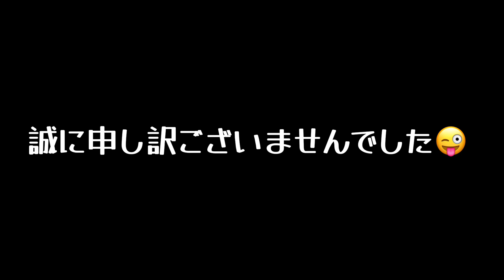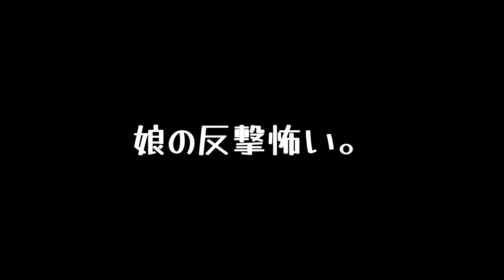英語・カタカナ禁止クッキング★英語言ったら即デコピン！親子の絆が深まりました【ゆっちゃんち企画】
遊びにきてくれてありがとうございます♪
～ゆっちゃんち家族構成～
★パパ★
出張多めの必○仕事人
ゆっちゃんにデレデレ
★ママ★
謎テンションのTHE関西人
キレたらヤバい！？
★ひな（長女）★
中2のどすこいキューティクル♪
たまに家出します
★あや（次女）★
小6のクールガール♪
寝る前に踊りだします
★ゆっちゃん★
4歳の爆裂TikToker
ガチャガチャ大好き（すぐ拗ねる）

ゆっちゃんち更新通知アカウント（スタッフ管理）

ゆづpic🐥
▶TikTokはコチラ

ファンレター•プレゼントはこちら↓
〒107-0062
東京都港区南青山2-26-32セイザンI 1002
株式会社アナライズログ ゆづpic宛
※食品はお受けできません💦
ーーーーーーーーーーーーーーーー
★動画編集・デザイン★Sugar Line★
▶編集長　桃栗三太
▶編集　めぐーん。